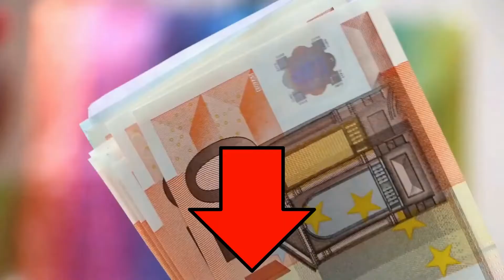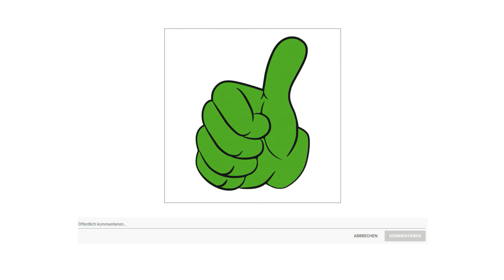▶ Bosch Akkusauger Test 2023 | 3 Beste Bosch Akkusauger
Der Qualitätssieger in unserem Bosch Akkusauger Test geht an den Bosch Unlimited BBS 811.

Sie möchten Ihr gesamtes Haus reinigen, ohne wegen des Akkus Ladestandes unterbrechen zu müssen.

Die meisten Geräte benötigen unterschiedliche Akkus, was sehr umständlich sein kann. Die austauschbaren Mehr Geräte Akkus sind Teil des kabellosen 18 Volt Bosch Home and Garden Systems.

Staubsaugen auf allen Ebenen vom Boden bis zur Decke ist jetzt problemlos möglich.

Nur beste Saugergebnisse sind gut genug. Deshalb wurde der Unlimited nicht nur mit der neuesten bürstenlosen Motorentechnologie ausgestattet, die den Motor leistungsstark und emissionsfrei macht, dank der All Floor High Power Brush wird auch für eine gründliche Reinigung auf allen Bodenarten gesorgt.

Die Raumluft enthält für gewöhnlich Feinstaub. Dank des Cartridge Filtersystems wird die Ausblasluft dreimal gefiltert, sodass eine 99,9 prozentige Filtration der Luft stattfindet.

Das Waschen des Filters ist ein zusätzlicher Aufwand. Dank Rotation Clean können Sie den Filter nun praktisch und hygienisch reinigen.

Die alternative ist der Bosch BCH 6 L 2560.

Besonders gründliche Reinigungsergebnisse ob auf Teppich oder Parkett. Die innovative Düse All Floor High Power Brush ist für alle Bodenarten geeignet und macht einfach sauber.
Mit der einzigartigen Sensor Bagless Technology erhalten Sie dank sensorgesteuerter Performance Kontrolle hohe Reinigungsleistung bei geringem Wartungsaufwand.
Die von Bosch Power Tools und E Bikes bekannte und bewährte Bosch Lithium Ionen Technologie steht für hohe Leistung und lange Lebensdauer der Akkus.
Kabellos, mühelos und flexibel. Der Staubsauger mit extrem beweglichem Düsengelenk ist sehr wendig, sodass Sie bequem um und unter Möbelstücke saugen können. Da kein störendes Kabel im Weg ist.
Keine Anstrengung mehr beim Saugen. Mit nur 3 Kilogramm ist der Athlet ein echtes Leichtgewicht und dadurch extrem handlich.
Schnelles und müheloses Reinigen der Bürstenrolle und des Schmutzcontainers. Beide können ganz einfach aus dem Staubsauger entnommen und gereinigt werden.
Der Preis Leistung Sieger in dem Bosch Akkusauger Test ist der Bosch 18 V 10 L.

Rotationsluftstromtechnologie verhindert Filterverstopfung für anhaltende, ununterbrochene Saugkraft.

Leichte und kompakte Bauform für einfachen Transport und problemlose Aufbewahrung.

Dank seines Designs ohne Staubsack und seiner zahlreichen Zubehöre inklusive eignet er sich ideal für verschiedene Nass und Trockenanwendungen.

Professional 18 Volt System. Ultimative Leistung. Maximale Freiheit. Alle Akkus sind mit neuen und existierenden Bosch Professional Werkzeugen der gleichen Spannungsklasse kompatibel.